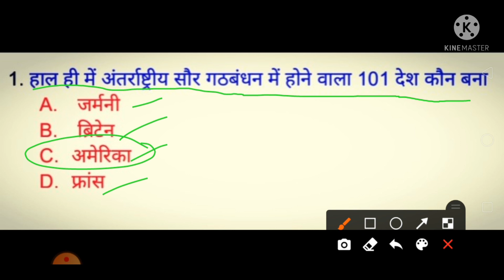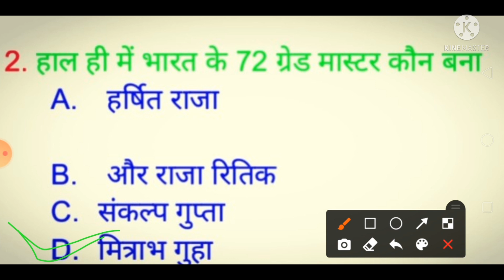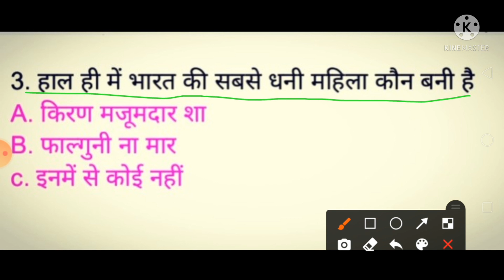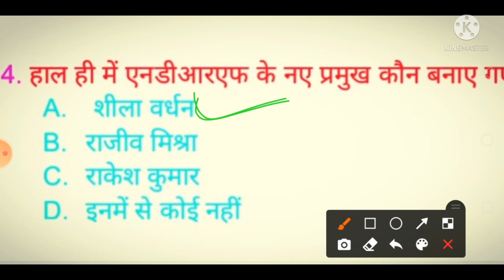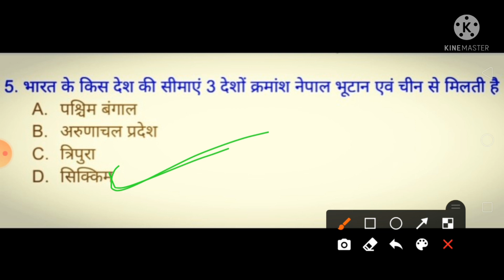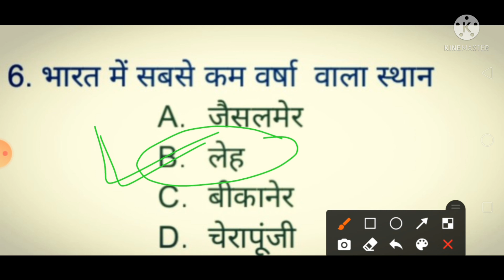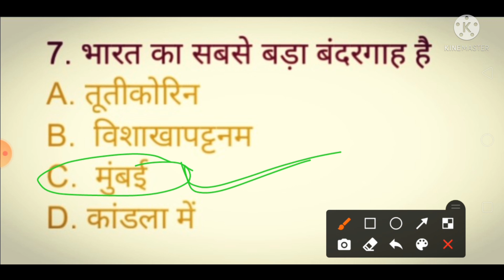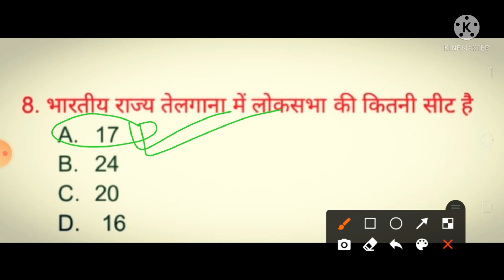Pkmojmasti करेंट अफेयरNTPC Railway GroupD SSC CGL MTS bank ctet TET all exam ke ley ready ho jao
इस वीडियो में आप लोगों को करंट अफेयर के टॉप 10 क्वेश्चन बेसिक रुप से समझाया गया है तो वीडियो कॉल आज तक जरूर बनी रहिएगा वीडियो अच्छा लगे तो चैनल को जरूर सब्सक्राइब कर लीजिएगा ओके बाय